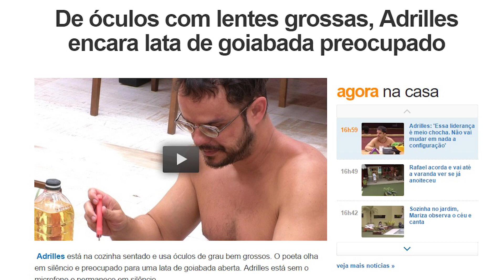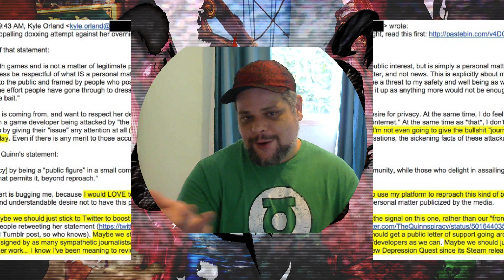PANDA VLOG: GAMERSGATE O QUE É E O QUE EU ACHO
Em mais um vlog, dessa vez explico o que é GAMERSGATE (pelo menos tento xD )
Ética, e comprometimento com os consumidores!